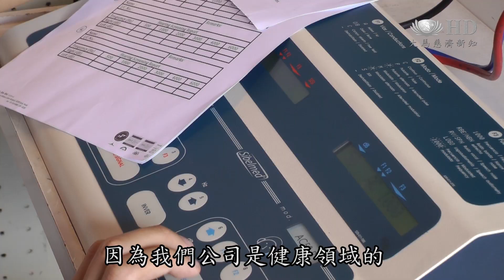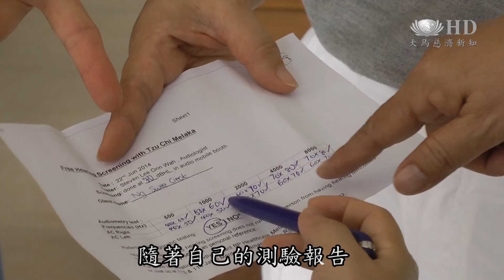甲慈濟與BP檢驗中心首合作 為志工測試聽力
多數的中年人，往往都忽略了自己的健康，尤其是聽覺。為了讓慈濟志工能進一步了解自己的聽力狀況，馬來西亞慈濟馬六甲分會首次與BP檢驗中心聯合為年齡50歲以上的志工舉辦免費聽覺測試，共有33位志工受惠。

隨著年齡的增長，聽覺會開始步入老化及衰退。
慈濟志工 顏淑琴：有時會聽到(干擾音)這樣。
慈濟志工 吳金水：有時人家叫，沒有什麼感覺，好像沒有聽到這樣。

為了讓志工能更深入一層了解自己的聽覺狀況，慈濟馬六甲分會與BP檢驗中心首次配合舉辦聽覺健康檢查。
護理人員 李安鏵：因為我們公司是健康領域的
                 它是根據不一樣的對象群
                 而去提供這個服務
                 有義務去為這個社會付出
慈濟志工 曾廣發：這個是我們的第一次,這個是為了我們的法親關懷而來辦的,                      就是讓我們的志工知道,他們的耳朵到底有沒有問題。

我會先給你戴這個（耳機）
然後先檢查你的右耳
再檢查你的左耳

經過檢查，志工顏淑琴很清楚自己的聽覺問題。
慈濟志工 顏淑琴：就是他檢驗過後，發現我右耳的視聽力，突然間下到很快，           他就叫我再去給醫生檢查

這次的活動，讓志工能放下之前內心的擔憂及懷疑，隨著自己的測驗報告提早做好進一步的治療。

大愛新聞  鄭幃崙 池秋慶 馬來西亞 馬六甲 報導